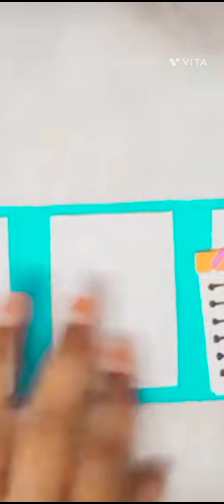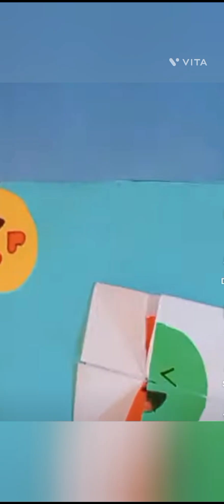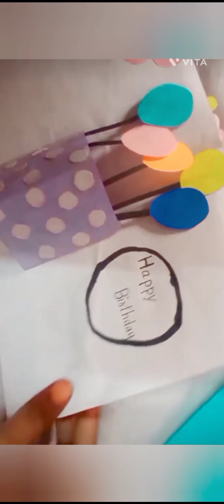6 DIY paper craft 💡ideas/DIY paper game /DIY greeting cards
6 DIY paper craft💡 ideas/DIY paper game/DIY greeting cards